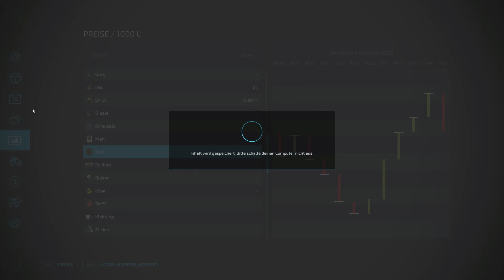Fortsetzung des Livestreams 🚜Let's Play LS22 [Deutsch]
Eine neue Folge Landwirtschafts-Simulator, wir bauen unseren Bauernhof auf, Viel Spaß!
Farming Simulator 22
Simulation von Giants Software 2021